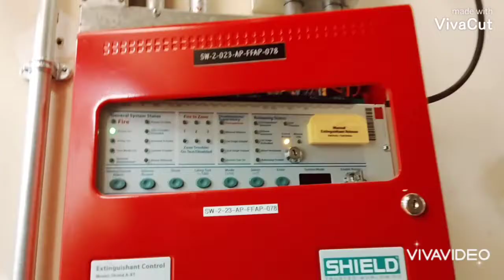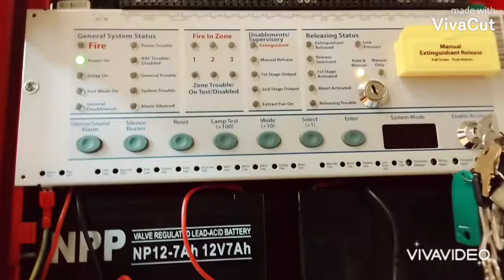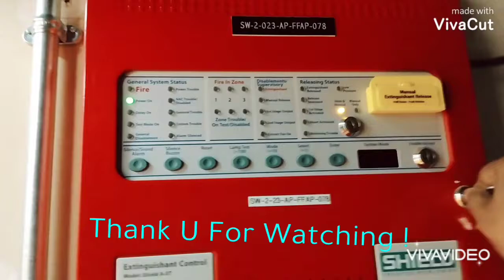How to check FM200 panel system ( Basic only)?